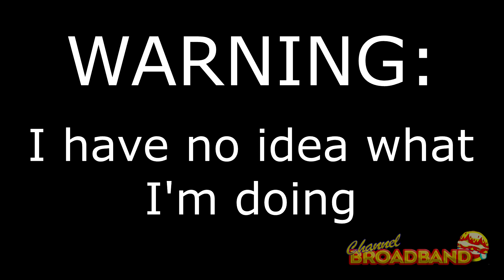Super Mario Bros. 3 Starring HL-1 Scientist- Channel Broadband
Liam, you fool! You've doomed us all